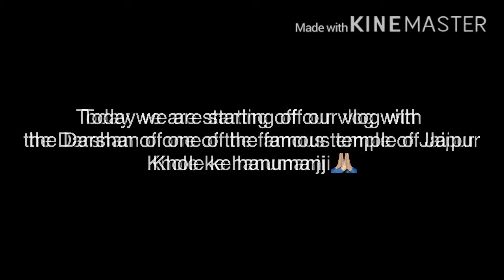Khole ke Hanumanji Night View || jaipur|| VLOG #1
Sneak peak of one of the most famous temple of Jaipur “khole ke Hanumanji”

Press the 🔔 icon so you never miss any video.